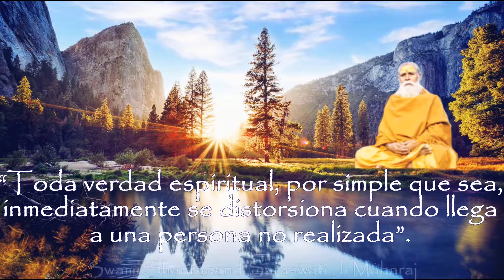(ES) Las Experiencias con el Maestro, son algo Verdaderamente Extraordinario - Ins. Fernando Veytia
Hari OM,

Soy un instructor que enseña la Filosofía del Vedanta Advaita y la técnica del Mantra Yoga Meditación que el amado Maestro "Swami Guru Devanand Saraswati Ji Maharaj" trajo a occidente. Como una muestra de agradecimiento a mi Gurú y al Padre Creador, he creado este video para todos ustedes, ya que, lo sepamos o no... Todos somos eso... Eso que es libre de imaginación, de interpretación, de comprensión, que es más allá del tiempo y del espacio. Más allá...

Con amor divino,
Tat Tvam Asi
ॐ

Maestro Espiritual: Swami Guru Devanand Saraswati Ji Maharaj
Filosofía: Vedanta Advaita
Técnica: Mantra Yoga Meditación
Instructor: Fernando Veytia Avalos
🎼INFORMACION:
Artista: Saraswati Kirtan Mandali
Tema: Jaya Jaya Guru Om
Resumen del Video:
Las experiencias del Mantra Yoga Meditación que este Instructor comparte con todos nosotros nos proporcionan un gran apoyo en el sendero espiritual. Este video fue creado durante el retiro espiritual que se realizó en diciembre 2021 en Pátzcuaro Michoacán, México. En esta ocasión este Instructor nos habla sobre las experiencias que el vivio con su santidad, el Swami Guru Devanand Saraswati Ji Maharaj.